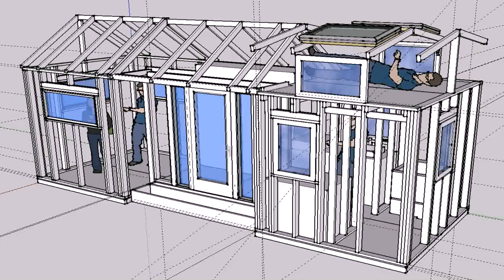Small House Plans Thailand - Gif Maker DaddyGif.com (see description)